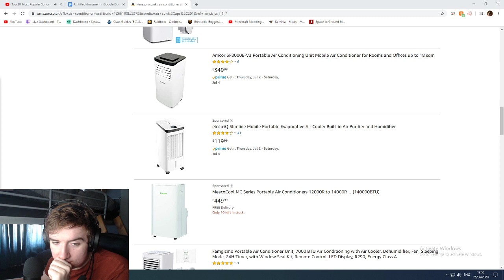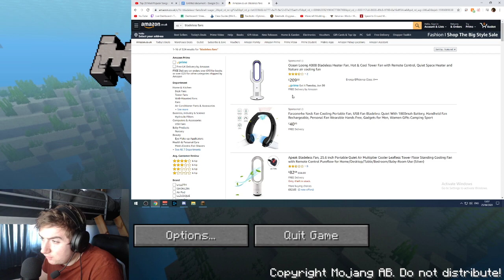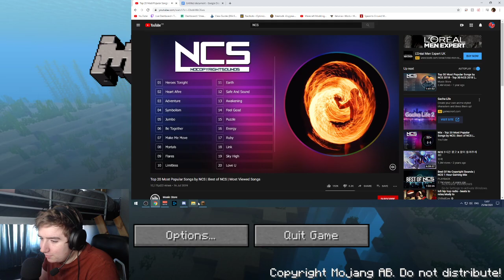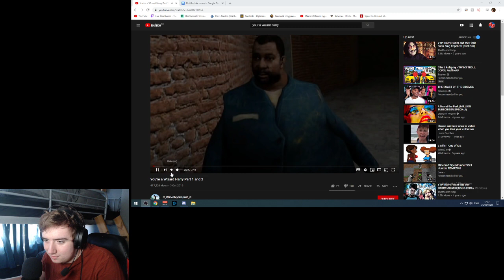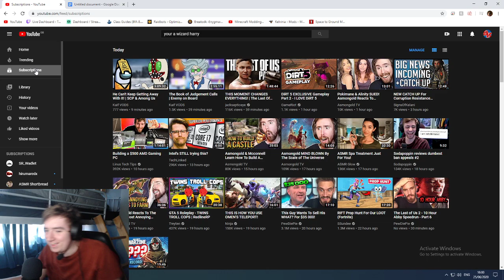Magic and deep nether shit! | Minecraft 1.16 & PotterworldMC